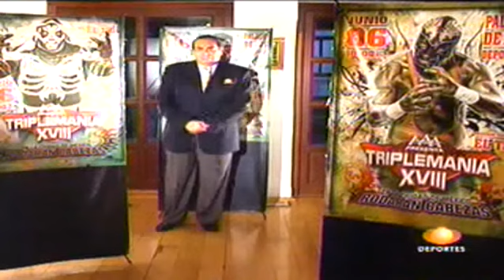.AAA. Triplemania 18 =p14=